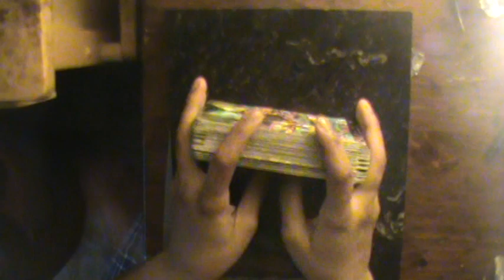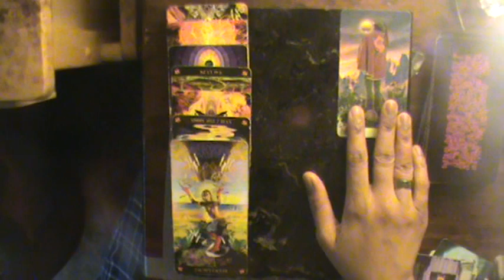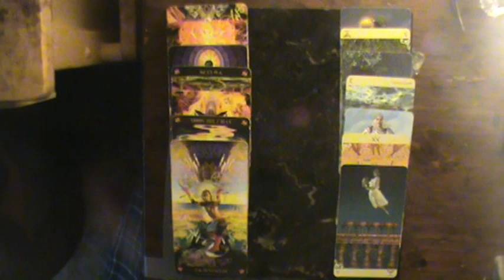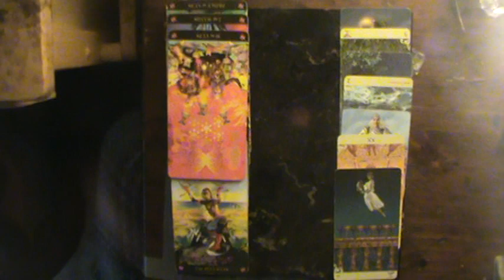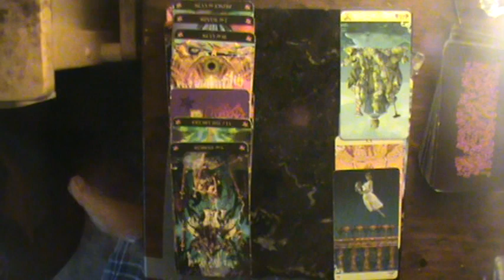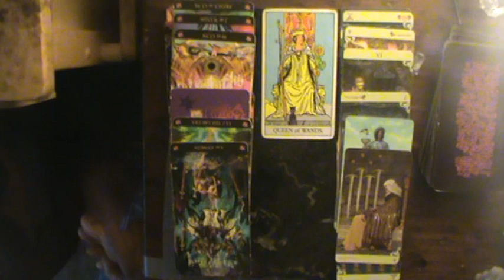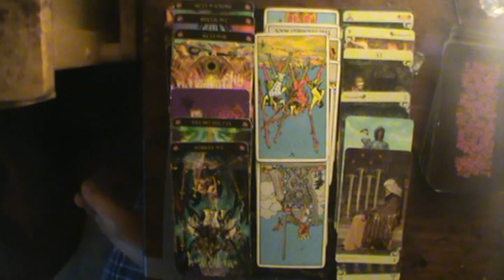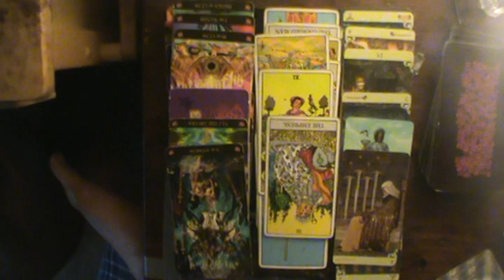Virgo July reading 2019: You both agree to disagree